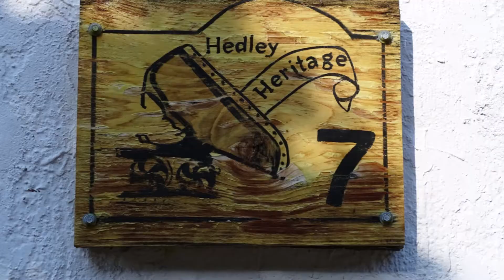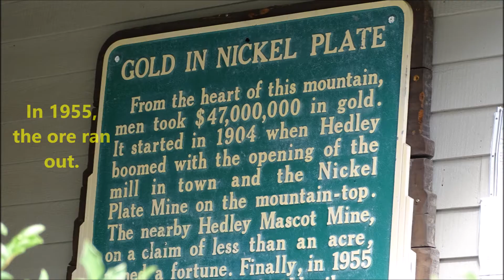HEDLEY 2018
Physical and cultural landscapes of this historic little mining town in British Columbia.